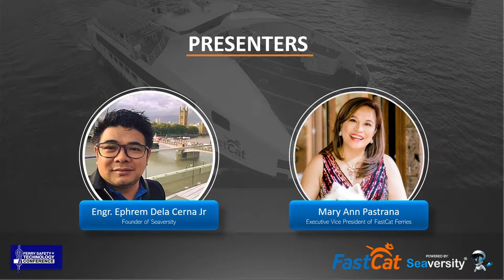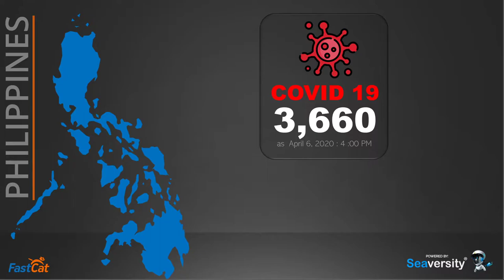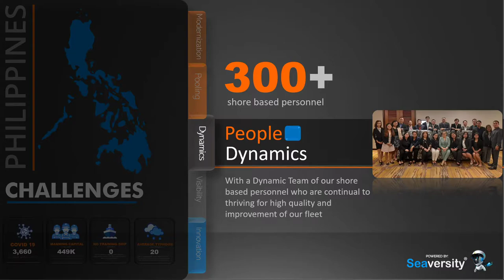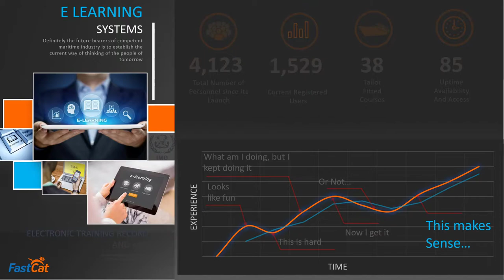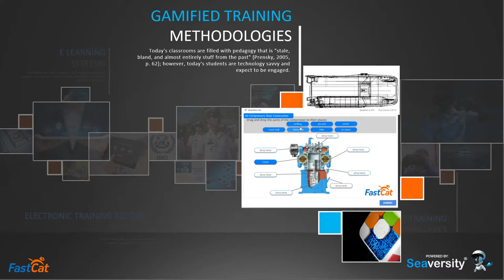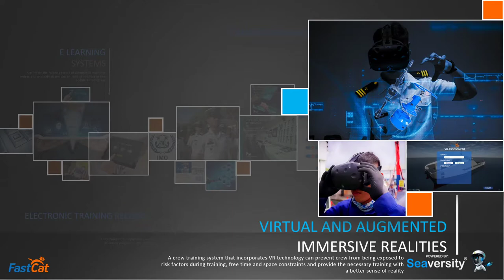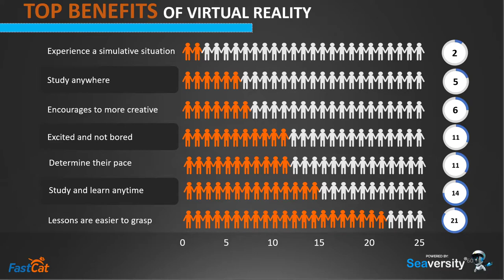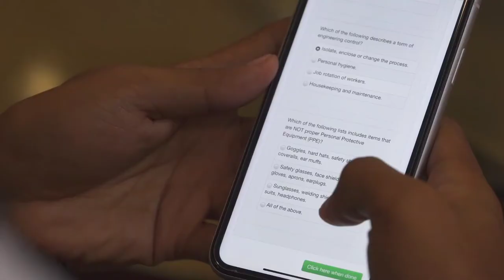6th Annual Ferry Safety and Technology Conference (FastCat - Seaversity)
The Ferry Safety and Technology Conference is convened by the Worldwide Ferry Safety Association, (WFSA) a not-for-profit organization whose mission is to reduce ferry fatalities and to expand the use of safe ferries.  WFSA sponsors an international student design competition for a safe affordable ferry; and commissions and undertakes research, disseminating in peer-reviewed and professional journals.  WFSA is also engaged in special projects, currently low-cost ferry weather monitors for New York & Manila.